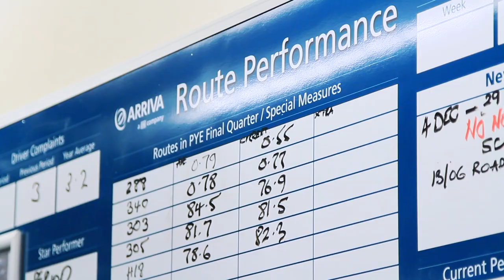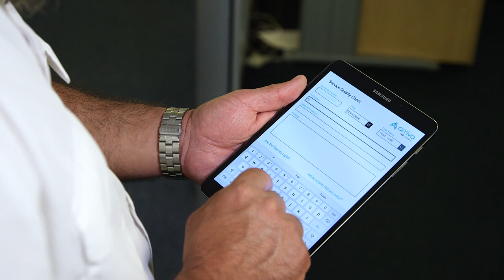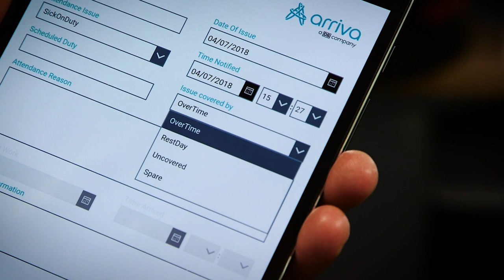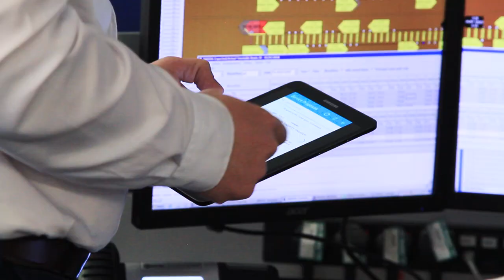Arriva London improves bus operations with PowerApps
Learn how Arriva London is driving ahead by using Microsoft PowerApps and the Common Data Service to create a set of mobile and desktop apps to make operations more efficient. Using PowerApps, Arriva controllers are able to perform quality checks and remotely manage situations on one convenient platform. Discover how the shift from old paper-based processes to modern digital solutions optimizes operations at Arriva and helps them stay ahead of the competition.